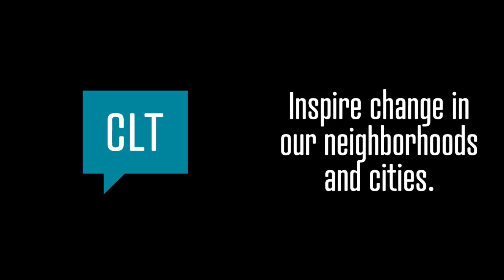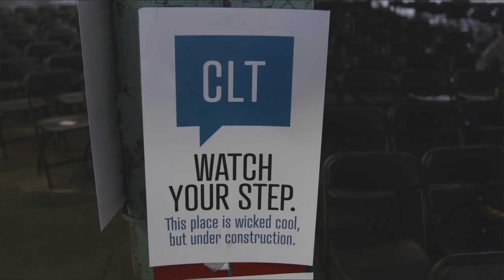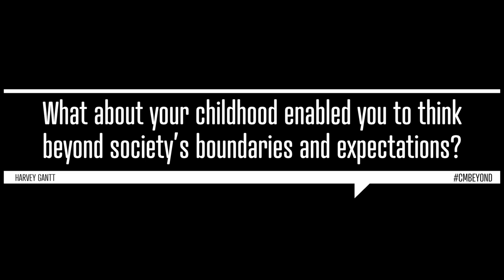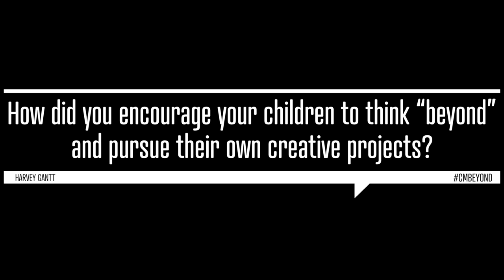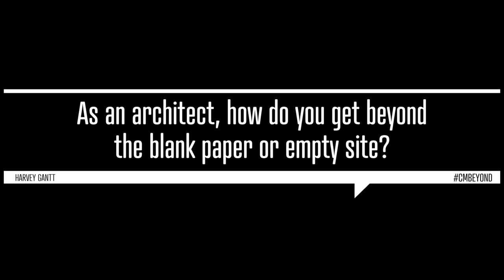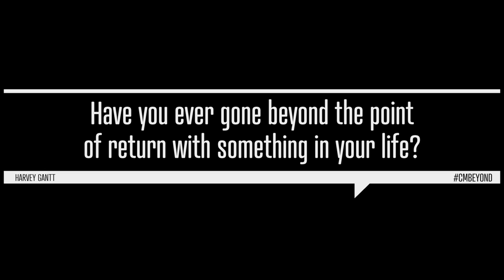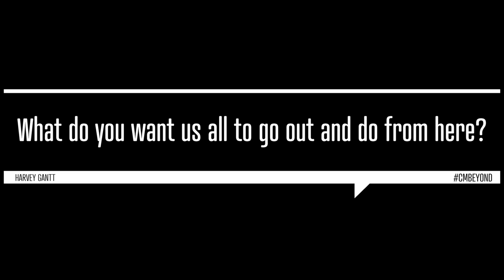Harvey Gantt: Beyond - from CreativeMornings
Harvey Gantt asks the question: What lies beyond for Charlotte?

Harvey Gantt at the Charlotte chapter of CreativeMornings, April 2017.